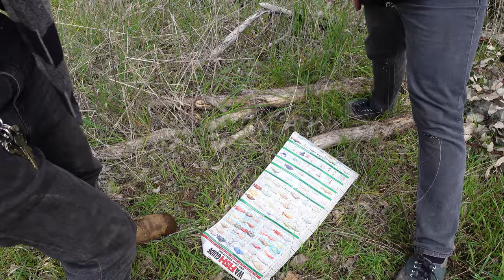Perch Fishing With Worms 🪱 | Bait Fishing Redfin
Young Lee and One Worm Tony head down the river on a wintery day with a bucket of worms in search for a feed of Redfin perch!